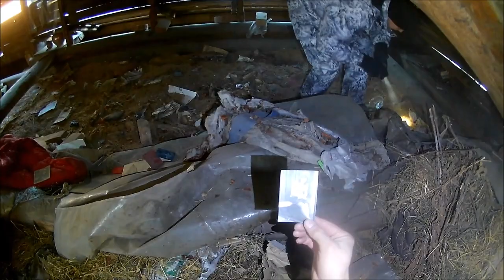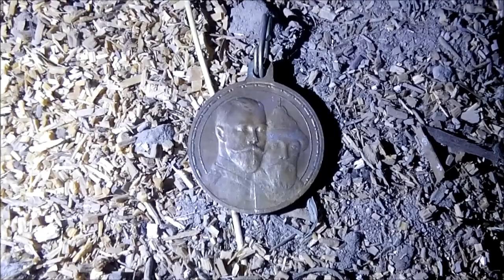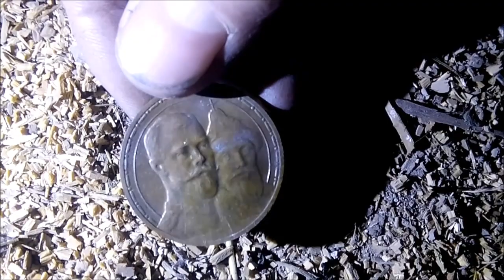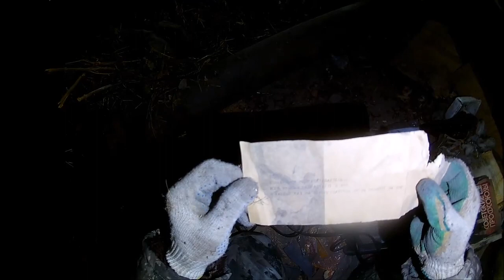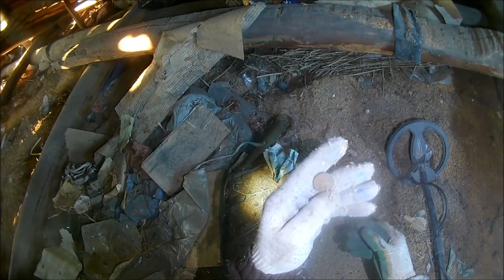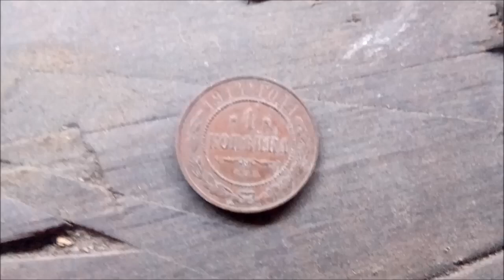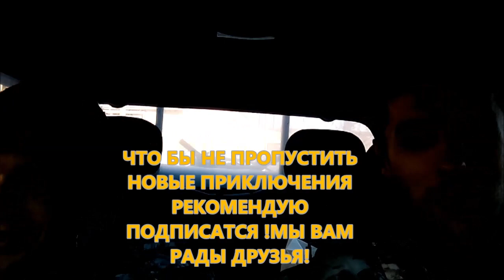Шок! Невероятные находки на чердаке заброшенного дома! Поиск монет и кладов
Рекомендую полный просмотр ,что бы не пропустить самое интересное!!!Шок_от_находки
,что бы быть в курсе и первыми узнавать о новых видео,Мы Вам рады Друзья
Для желающих помочь в развитии канала:
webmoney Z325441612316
Если вы переводите деньги пишите в комментарии к переводу от кого Получите от меня подарок.

Подключайтесь к надежной ютуб партнерке Air выходите по ссылке и зарабатывайте на ютуб